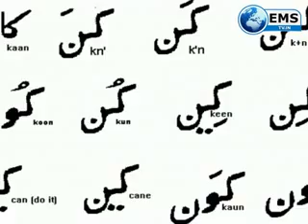विदेश की ख़बरें